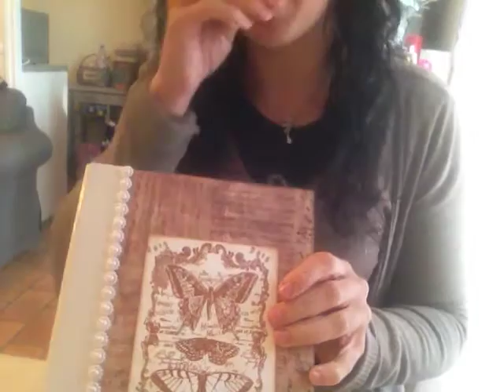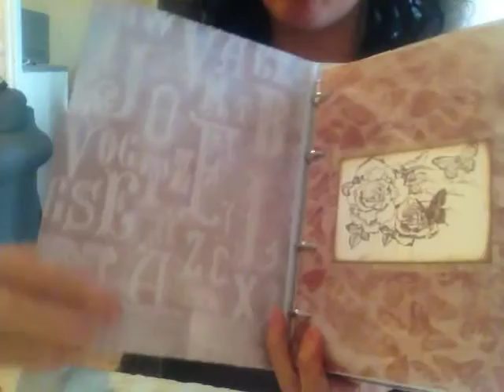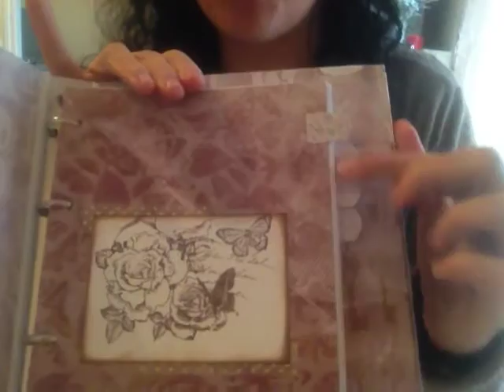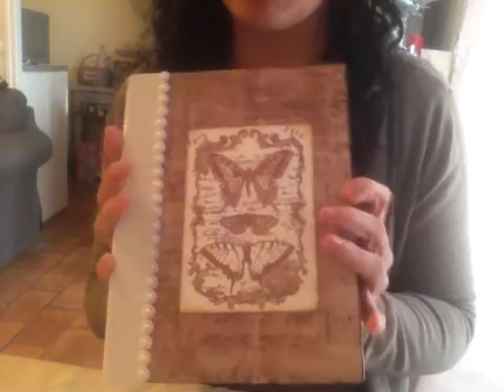Présentation de mon agenda